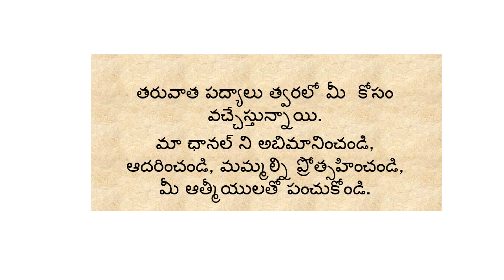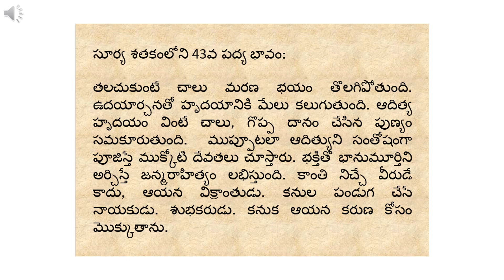43. సూర్య శతకంలోని 43వ పద్యం - కలం: శ్రీ చంద్ర ప్రతాప్ కంతేటి - గళం: శ్రీ సంగనభట్ల చినరామకృష్ణయ్య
స్మరణ చేసిన చాలు మరణభీతి తొలగు
        ఉదయార్చనంబుతో హృదికి మేలు;
ఆదిత్య హృదయంబు ఆలకించిన చాలు
         భూరిదానంబంత పుణ్యఫలము;
ముప్పూట సూర్యుని ముదముతో కొల్చిన
          ముక్కోటి దేవతామూర్తులరయు;
భక్తి భావము తోడ భానుని అర్చించ
            జన్మరాహిత్యంబు సంక్రమించు;

కాంతి వీరుడే కాదు విక్రాంతుడతడు
నేత్ర పర్వము చేసెడి నేత యతడు
సూర్యనారాయణాఖ్యుడు శుభకరుండు
కనుక మొక్కెద దినకరు కరుణ కొరకు!

భావం:
తలచుకుంటే చాలు మరణ భయం తొలగిపోతుంది. ఉదయార్చనతో హృదయానికి మేలు కలుగుతుంది. ఆదిత్య హృదయం వింటే చాలు, గొప్ప దానం చేసిన పుణ్యం సమకూరుతుంది.  ముప్పూటలా ఆదిత్యుని సంతోషంగా పూజిస్తే ముక్కోటి దేవతలు చూస్తారు. భక్తితో భానుమూర్తిని అర్చిస్తే జన్మరాహిత్యం లభిస్తుంది. కాంతి నిచ్చే వీరుడే కాదు, ఆయన విక్రాంతుడు. కనుల పండుగ చేసే నాయకుడు. శుభకరుడు. కనుక ఆయన కరుణ కోసం మొక్కుతాను.

        ఉదయార్చనంబుతో హృదికి మేలు;
         భూరిదానంబంత పుణ్యఫలము;
          ముక్కోటి దేవతామూర్తులరయు;
            జన్మరాహిత్యంబు సంక్రమించు;

        ఉదయార్చనంబుతో హృదికి మేలు;
         భూరిదానంబంత పుణ్యఫలము;
          ముక్కోటి దేవతామూర్తులరయు;
            జన్మరాహిత్యంబు సంక్రమించు;